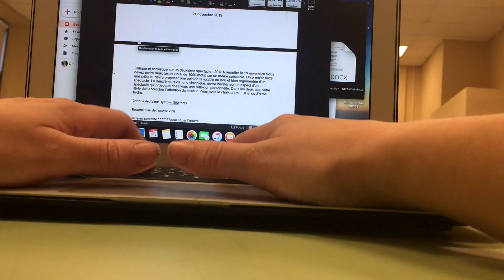Je suffoque 2019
Vidéo réalisée pour accompagner une installation artistique sur le thème du temps.